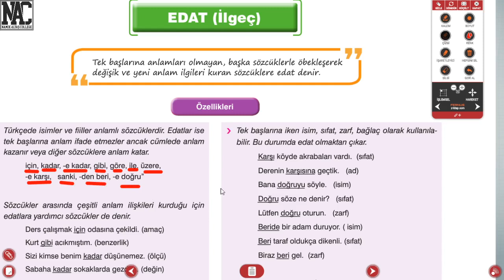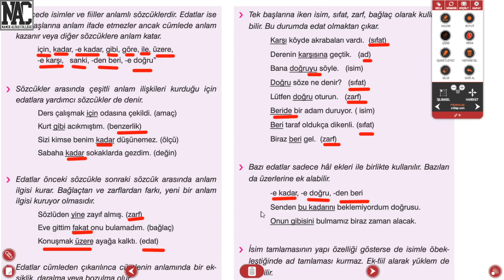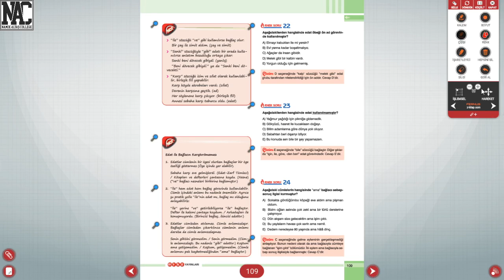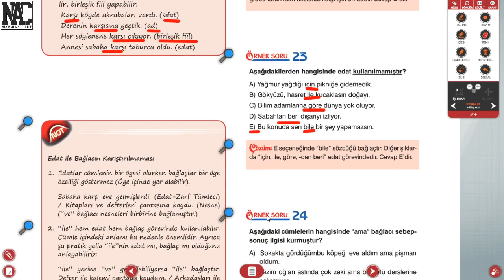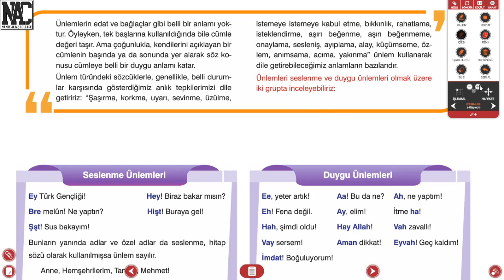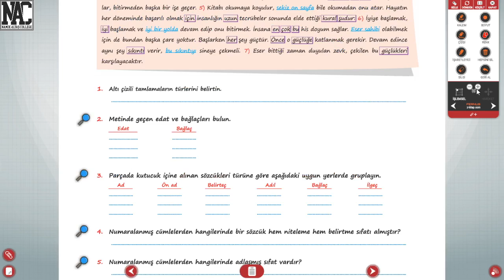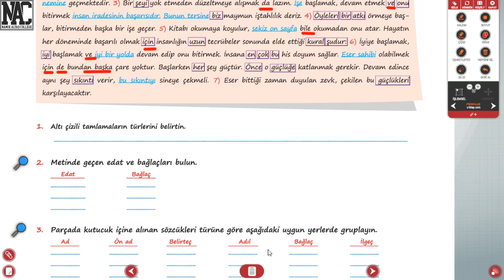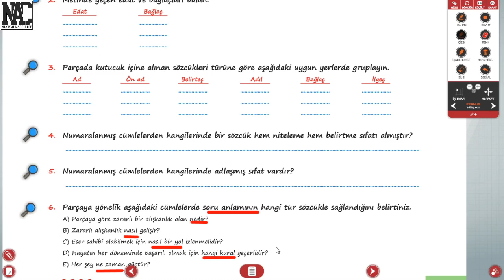EDAT ÜNLEM F AKSU